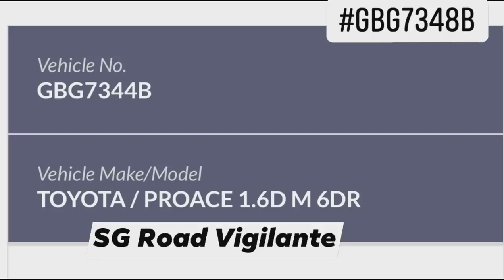24feb2021 teck Whye polyclinic GBG7344B toyota proace cutting queue & snatch parking from camcar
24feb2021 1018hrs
Teck Whye polyclinic

GBG7344B toyota proace
cutting queue & snatch parking lot from camcar
quoted
Was waiting for lot then the car in front of me signal me to take e lot as I was waiting way b4 him.
Then come this GBG7344B overtake us n reverse straight to the lot.
I ask the man that we were waiting, he say we are too slow to react & he was waiting for more than 10 mins!
He totally ignore me n unload his goods! Totally disgusted by his selfish & dangerous action!